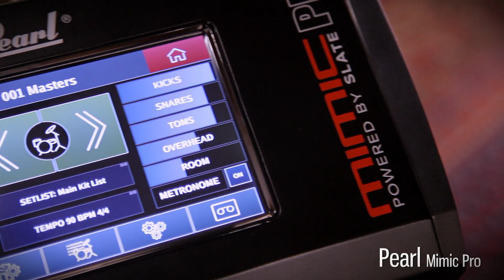Pearl Mimic Pro sound demo with drum-tec diabolo electronic drums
In this video, we demo some of the Pearl Mimic Pro preset drum sounds together with our drum-tec diabolo electronic drums & Roland e-cymbals.

The kit setup in detail:

Pearl Mimic Pro sound module

Roland VH-11 hihat controller
Roland CY-15R ride
Roland CY-12C & CY-13R crashes

drum-tec diabolo (red sparkle finish):

18" kick
13" Hand Hammered snare
10", 10", 12", 12" toms

drum-tec hardware

Video was shot @ drum-tec West / Spytunes Recording Studio, Mainz

Drumming by Ralf Schumacher